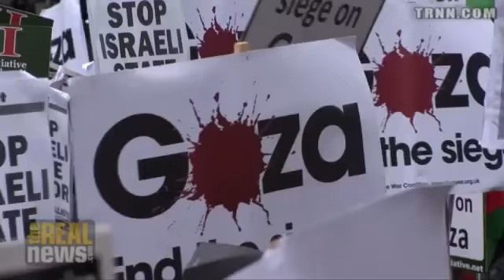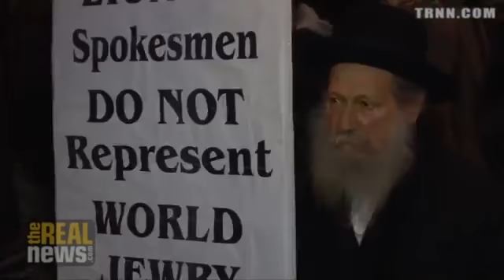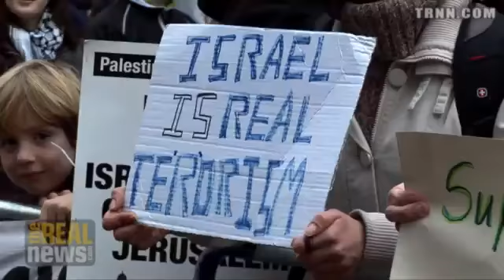London Protests in Solidarity with Gaza